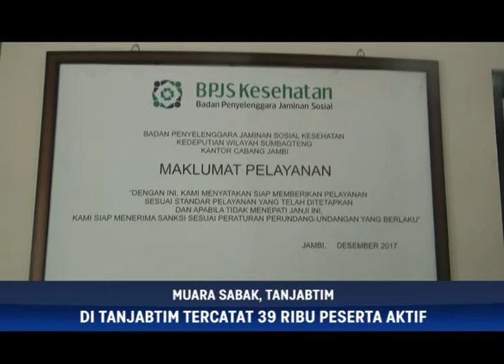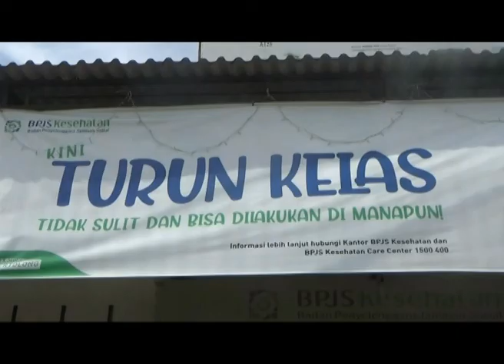TUNGGAKAN PESERTA DI TANJABTIM CAPAI RP 14 MILIAR